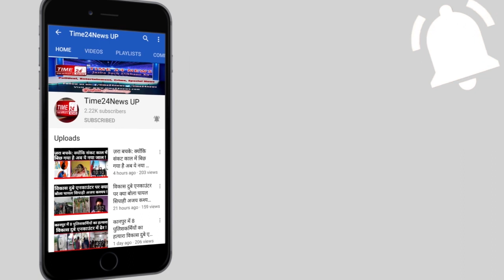Good_Work बुलन्दशहर पुलिस से मौत के 15 दिन बाद मुर्दा खुद बोला, मैं क़ातिल हूँ-मैं क़ातिल हूँ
बुलन्दशहर पुलिस की गिरफ्त में एक महिला समेत जिन तीन लोगों को आप देख रहे हैं, ये तीनों एक ऐसी थ्रिलर स्क्रिप्ट के राइटर हैं जिसे पढ़ने के बाद एक बार को तो बुलंदशहर पुलिस खुद सन्न रह गई। तिरंगे के ठीक आगे मुहं पर गमझा बांधे जो शख़्स आप अपनी टीवी स्क्रीन पर देख रहे है, ये शख्स अलीगढ़ निवासी राजकुमार है, वो राजकुमार जो पुलिस की फ़ाइल में मृत दर्ज हो चुका है।  आप सोच रहे होंगे कि जो शख्स 15 दिन पहले ही मर चुका हो, आख़िर वो ज़िन्दा कैसे आ सकता है? तो वो हम आपको बताते हैं, दरअसल राज कुमार को ज़िन्दा ढूंढ निकाला बुलन्दशहर की छतारी पुलिस ने। वो छतारी पुलिस जो अब से 15 दिन पहले अज्ञात लोगों खिलाफ़ इसी राज कुमार की हत्या का मुक़दमा दर्ज कर चुकी थी। मगर राजकुमार की हत्या की गुत्थी सुलझा रही पुलिस उस वक्त खुद उलझ गई, जब उसे अपने ख़ास मुखबिर से राजकुमार के ज़िन्दा, और बिल्कुक सही सलामत होने की ख़बर मिली।दरअसल बीते 24 सितंबर को छतारी पुलिस को बाहलोलपुर में शव पड़ा होने की सूचना मिली थी, पुलिस मौके पर पहुंची तो पाया कि मृतक की गर्दन काटकर न सिर्फ उसकी निर्मम हत्या की गई थी बल्कि पहचान मिटाने के लिए मृतक का चेहरा भी जला दिया गया था। जामातलाशी करने पर मृतक की जेब से जो आधारकार्ड बरामद हुआ उससे उस वक्त मृतक की पहचान अलीगढ़ निवासी राज कुमार के रूप में हुई। मृतक की पत्नी ने भी शव को अपने पति का शव बताया, और पोस्टमार्टम की कार्रवाई के बाद पुलिस ने शव मृतक की पत्नी को सौंप दिया। मगर इस घटना में पुलिस के कुछ अनसुलझे सवाल इसलिए सिर के बल खड़े थे क्योंकि पुलिस के लिए समझना मुश्किल हो रहा था कि जब मृतक की पहचान मिटाने के लिए हत्यारों ने मृतक का चेहरा तक जला दिया, तो फिर क़ातिल आख़िर मृतक की जेब में आधारकार्ड क्यों छोड़ गए ? और इसी सवाल को आधार बनाकर पुलिस ने जब जांच आगे बढ़ाई तो चौंकाने वाला खुलासा हुआ।पुलिस खुलासे में सामने आया कि राजकुमार ज़िन्दा है और उसने अपने एक साथी के साथ मिलकर न सिर्फ अपनी मौत की ख़ुद पटकथा लिखी है बल्कि उसे अंजाम देने के लिए आरोपी ने पहले एक शराबी को अपने कपड़े पहनाए और फिर उसकी गर्दन काटकर निर्मम हत्या कर दी। शव को अपनी पहचान बनाने के लिए चेहरे को जला दिया और मृतक की जेब में राज कुमार अपना आधारकार्ड रख फरार हो गया।
 पुलिस जांच में  सामने आया कि राजकुमार के ख़िलाफ़ अलीगढ़ में हत्या व रेप का मामला दर्ज है, रेप के मामले में तारीख़ न करने की वजह से कोर्ट राजकुमार के घर की कुर्की कराने के आदेश चुका था और इन्ही सब से बचने के लिए राजकुमार ने अपने दोस्त के साथ मिलकर एक शराबी 500 रुपये देने का लालच दिया और फिर उसे छतारी इलाक़े में लाकर मौत के घाट उतार दिया, घटना को अंजाम देकर आरोपी वहां से फरार हो गए। पुलिस अधिकारियों का दावा है कि इस खौफनाक पटकथा में आरोपी राजकुमार की पत्नी भी हमराज़ थी। हालांकि पुलिस ने आरोपी राजकुमार, उसके दोस्त और पत्नी को गिरफ़्तार करते हुए इनके गुनाह को बेपर्दा कर दिया।